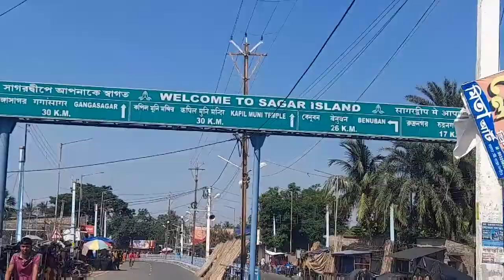Gangasagar dham yatra | How to reach Sagar Island Full details